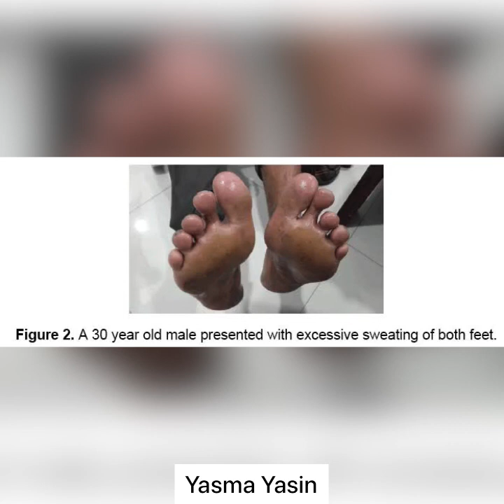Dhididka badan & waxyaabaha sababa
𝐃𝐇𝐈𝐃𝐈𝐃𝐊𝐀 𝐆𝐀𝐂𝐌𝐀𝐇𝐀 LUGAHA👋
Dhididka badan ee qofka uu ku arko gacmihiisa ama lugahiisa waxaa caafimaad ahaan loo yaqaannaa "Hyperhidrosis" oo macnaheedu yahay cillada dhididka xad dhaafka ah.

Qofka markuu kululaado ama uu jimicsi sameeyo inuu dhidido waa arrin caadi ah oo eebbe ugu talagaly in jirka lagu qaboojiyo si loo yareeyo heerkulka.

Waxaa kaloo dabiici ah hadduu qofka xanaaqo ama naxo ama welwelo inuu dhidid ka yimaado.Laakiin cillada ku kooban sacabada iyo calaacalaha oo aad looga dhidido iyadoo aysan jirin wax kiciyo sida aan kor ku soo xusay waa cillad qanjirrada dhididka oo si xad dhaaf ah u shaqeeyo..

Qofka qabo cilladaan, waxaa kacsan qanjirrada dhididka u qaabilsan ee ku yaallo jirka ama meelo gooni ah sida sacabada iyo calaacalaha, qofka uu dhididka badan ka sii welwelo ama dhibsado waxay sii kordhinaysaa dhididka horay u badnaa.

Hadduu iyadoo cillada dhididka badan jirto, qofka uu sii welwelo ama naxo wuu ka sii daraa dhididka sida markii aad imtixaan ka shaqaynayso oo kale.

haddii calaacalaha aad ka dhidido waxaa loo yaqaanaa "Palmar Hyperhidrosis" kan cagahana "Plantar Hyperhisrosis".

Dhididka badan oo noocaan ahi, wuxuu noqon karaa mid dahxal ah oo aan la xiriirin xanuun kale.

Laakiin waxaa dhacdo xaalado caafimaad darro oo dhididka siyaadiyo waxaana ka mid ah cudurradaan soo socda:
1- Kacsanaanta dheecaanka korriinka jikra "Growth hormone"
2- Cilladaha niyad jabka iyo welwelka ee maskaxda ku dhaca.
3- Kansarka
4- Daawooyinka qaar oo si qaldan loo isticmaalo
5- Kacsanaanta qanjirka thyroid-ka.
6- Tiibishada sambabka ku dhacdo "Qaaxada"
7- Xanuunka Buruseelka
8- Dhaawac xangullaha lafdhabarta
9- Faalijka nooc ka mid ah.
10- Xanuunka xasuusta lumiya ee Parkinson.
11- Xilliga dhalmodeyska ama caadada istaagto.
12- Cillada sonkorta dhacdo.

Haddii qofku iskala noolaan karo wax dhib ah kuma yeelaneyso laakiin haddii ay saameyn ku yeelato nolol maalmeedkiisa waa inuu la xiriiraa takhtar si xal loogu helo.

Dadka ugu badan ee dhibaato ku qabo ayaa waxaa ugu horreeyo ardayda weliba xilliyada imtixaannada maadaama ay niyad kacsaniyihiin dhididkane uu saaid yahay taasoo keenta in ay warqadaha iska qooyaan imtixaankane ka shaqayntiisa dhib ku noqdo.

Hababka kontoroolidda dhidhidka xad dhaafka ah waxaa lagu yarayn karaa kareemyada leh deodorants-kaoo ay ku jirto maado loo yaqaanno "antiperspirants" oo dhididka yarayso.

Waxaa kaloo lagu joojiyaa iyadoo koronta lagu qabto qanjirrada dhididka siyaadada ah u soo daayo ama cirbad lagu duro ama qalliin lagu sameeyo neerfaha kontoroolo qanjirrada dhididka.

Daaweyntaan waxay ku xiran tahay qofka xaaladiisa heerka ay gaarsiisan tahay iyo meesha dhididkiisu u badan yahay.

haddii cilladaadu aysan gaarsiisneyn heer daawo ama qalliin waxaa jiro tillaabooyin aad guriga ku samayn karto si aad dhididka iskaga yarayso:
1- Baradho inta aad xaliif ahaan u jarjartid, gacmaha ama meelaha aad uga dhidido ku xoqo.
2- Cusbo iyo liin dhanaan la isku daray marso meelaha aad uga dhidido waxay yareeyaan shaqada qanjirka dhididka.
Wixii macluumaat intaa dheer kala xiriir takhtarkaaga, haddii aad qabtid su'aalo kale ama aad faahfaahin u baahan tahay waad na soo weydiin kartaa.